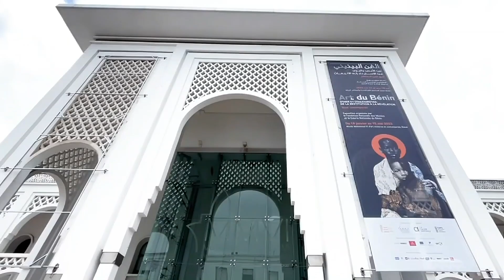Exposition « Révélation ! Art contemporain du Bénin » à la Fondation Clément en Martinique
Après le Palais de la Marina à Cotonou où il a été exposé aux côtés des 26 Trésors Royaux du Bénin restitués par la France, dans le cadre de l’Exposition diptyque « Art du Bénin d’hier et d’aujourd’hui, de la restitution à la révélation », l’art contemporain béninois continue de s’exporter.

Le Gouvernement du Bénin à travers l’Agence de développement des arts et de la culture (ADAC), présentera l’exposition « Révélation ! Art contemporain du Bénin » à la Fondation Clément en Martinique, du 15 décembre 2023 au 31 mars 2024.

Cette exposition va réunir 42 artistes contemporains et plus d’une centaine d’œuvres, déployant toute la vitalité de la scène artistique du Bénin et de sa diaspora, à travers une diversité de médiums et de supports : peinture, sculpture, installation, art vidéo, dessin, art numérique, performance. C’est une occasion qui vient renforcer la volonté de rencontres artistiques entre les scènes africaines et caribéennes.